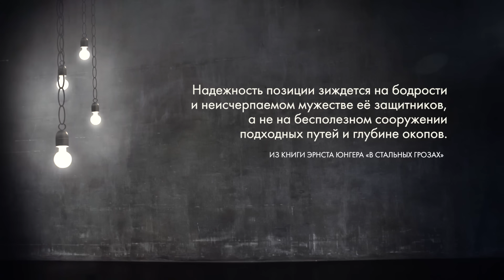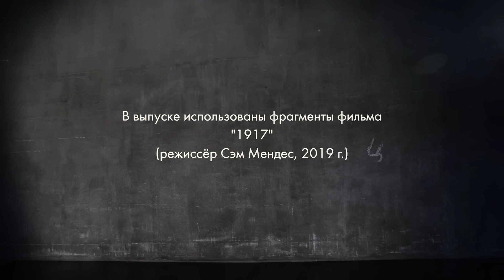Деконструкция. Клим Жуков о фильме «1917» (2019)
Клим Жуков и Кристина Егорова разбирают фильм Сэма Мендеса «1917» (2019). События фильма происходят в 1917 году, в разгар Первой мировой войны. Двум юным британским солдатам поручают смертельно опасную миссию. Они должны пересечь вражескую территорию и доставить секретное сообщение, которое предотвратит неминуемую гибель сотен солдат... Смогут ли они выиграть гонку со временем?

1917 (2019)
Страны: США, Великобритания, Индия, Испания, Канада, Китай
Жанры: Военный, боевик, драма, история
Режиссёр: Сэм Мендес
Сценаристы: Сэм Мендес, Кристи Уилсон-Кернс
Продюсеры: Валерий Ан, Джеб Броди, Ник Браун
Оператор: Роджер Дикинс
Композитор: Томас Ньюман
Актёры: Джордж Маккэй, Дин-Чарльз Чепмен, Марк Стронг, Эндрю Скотт, Ричард Мэдден, Клэр Дюбюрк, Колин Фёрт, Бенедикт Камбербэтч, Дэниэл Мейс, Эдриан Скарборо